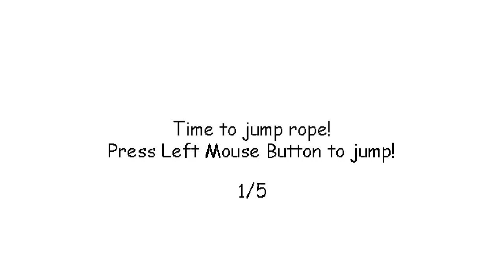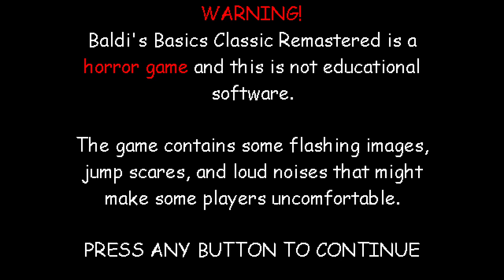Baldi's basics Classic Remastered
Welcome to Baldi's Basics in Education and Learning!
Baldi's Basics Classic Remastered is a survival horror stealth game that parodies cheap 90's edutainment and never takes itself too seriously. Explore Baldi's schoolhouse and try to find all 7 notebooks, but don't get caught by Baldi! He wants to play hide-and-seek, but something... Isn't right. Luckily you have a slew of items you can find and use to your advantage, but Baldi also has friends who can cause problems for you if you're not careful. And remember, Baldi hears every noise you make, so do what you can to stay quiet!

This is the ultimate version of Baldi's Basics Classic!
Escape Baldi's schoolhouse again in this new remastered version of Baldi's Basics Classic! Featuring three games in one, gameplay improvements, a more authentic art style, accessibility improvements, and brand new ways to play! Whether you've played the original or this is your first time, you'll surely have a blast!
Featuring three games in one!

You can experience the original game by playing in Classic Style, or you can try Baldi's Basics Birthday Bash, which wraps all the items up and shuffles them around, by playing in Party Style. Anyone who hasn’t played Baldi’s Basics Plus yet can get a taste of some of that game’s features with the new Demo Style, which mixes many of the new elements found in Baldi’s Basics Plus into the classic map! All three styles can also be played in endless mode too, where you can try to collect as many notebooks as possible before getting caught by Baldi!